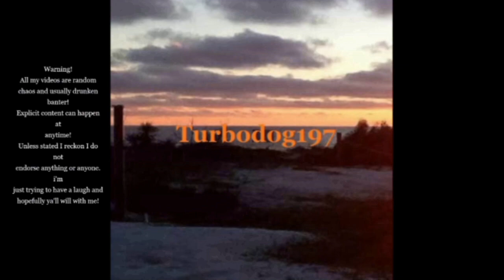GTA 5 RP Granny Gets Mad #563 RiverSide Roleplay